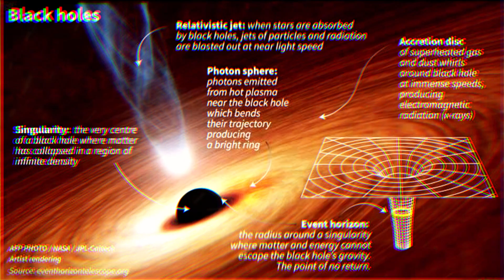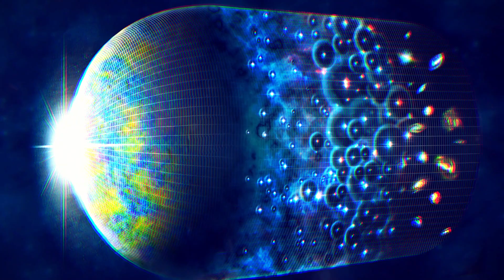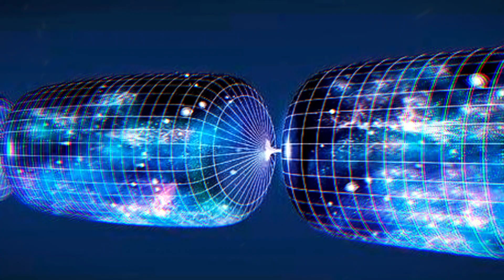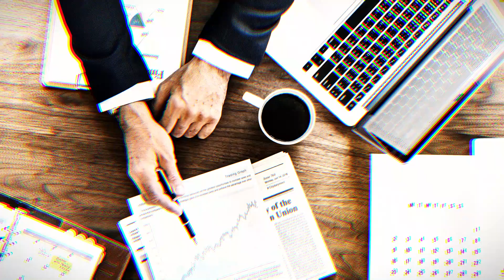Discovering a Black Hole in Space: The Most Terrifying Find!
These objects are undoubtedly the most fearsome entities in space! The detection of an ultra-massive black hole sends chills not only through the scientific community but also through the broader populace. These colossal cosmic entities, each with over 1 billion times the mass of our Sun, existed in the early universe, challenging our previous understanding. Scientists are beginning to recognize the profound impact these giants have had on the universe. The discovery that black holes existed before the formation of galaxies, and that these black holes were not minuscule, but contained billions of times the mass of our Sun, raises intriguing questions about the nature of the cosmos.